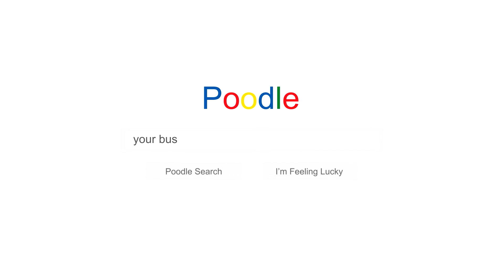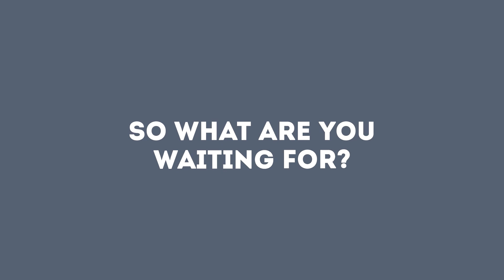Can SEO really change your website's Google ranking? | Dominique Digital this week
Let us show you how easy it is to get the results YOU want!

Dominique Digital’s THE MEDIA HUB channel delivers all the newest trailers and teasers, sneak peeks, behind the scenes footage and red carpet interviews to you for all the best upcoming movies!